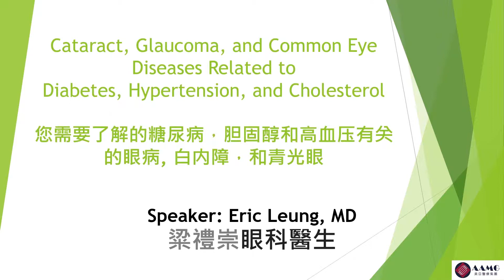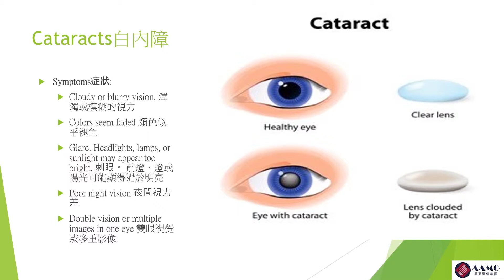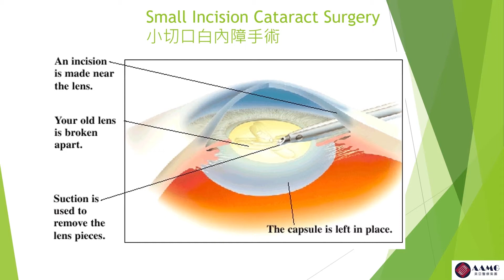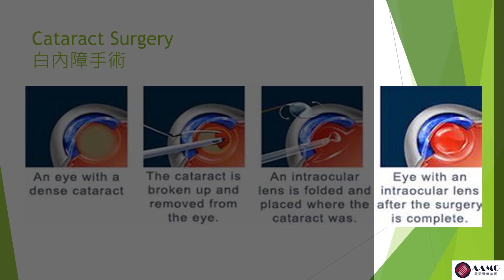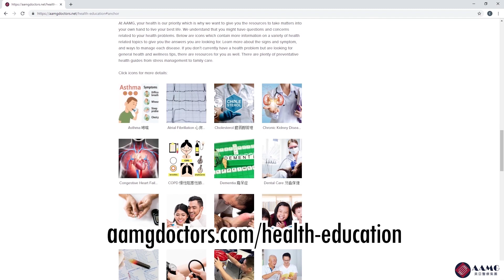Ophthalmologist explains cataracts 眼科医生解释白内障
Ophthalmologist Eric Leung, MD explains what you need to know about cataract, glaucoma and common eye diseases that are related to diabetes, cholesterol and hypertension.

眼科手术医生解释：您需要了解的糖尿病，胆固醇和高血压有关的眼病, 白内障，和青光眼